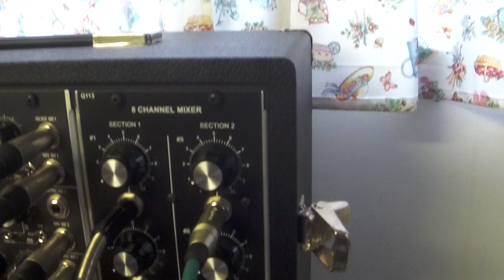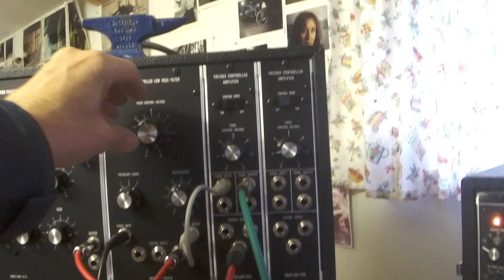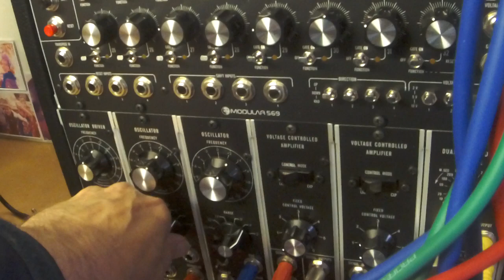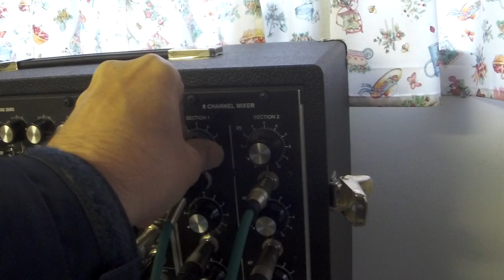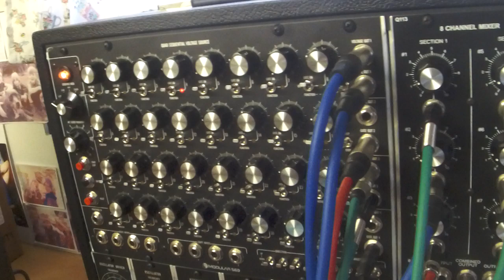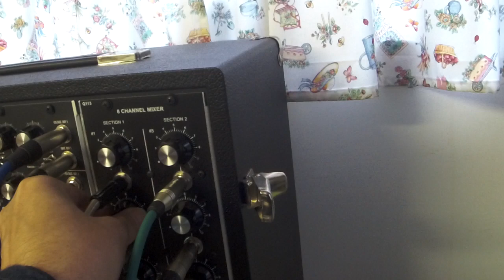Slow Sequence and Drones: Modular and Moog Sub 37.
Mos-lab system driven by Moon Modular 569 quad sequencer. 32-step sequence. Mos-lab dual  trigger delay provides the slight echo effect. Sawtooth drone fed through fixed filter bank. Sequence on the Model 15 (left cabinet) modulated by envelope generator patched to VCF. Moog Sub 37 filter synced to sequencer gate. Fullest sound on headphones.